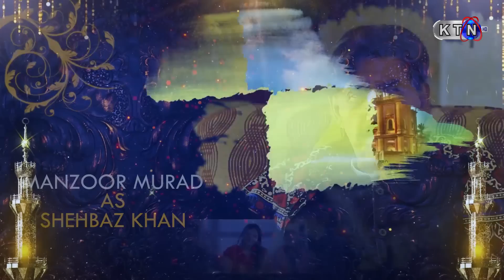Dardan Jo Dess | EPISODE 15 | On KTN ENTERTAINMENT